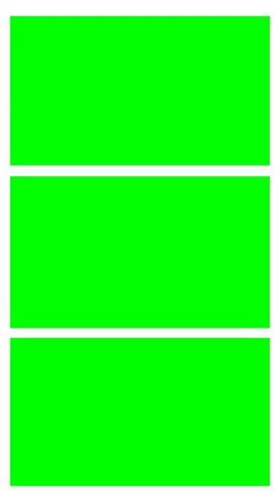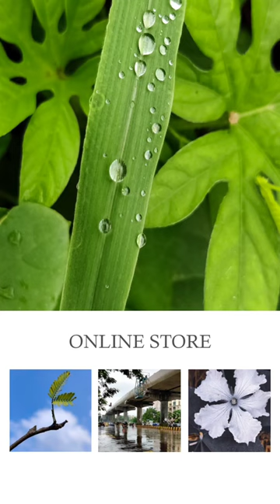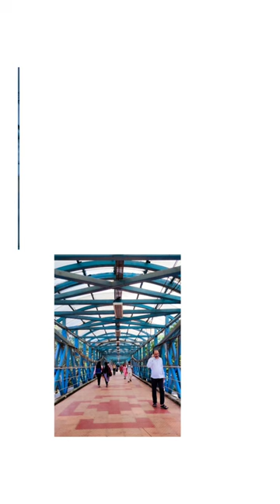15 Non Copyright Green Screen | Royalty Free Greenscreen Videos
15 Non Copyright Green Screen | Royalty Free Greenscreen Videos